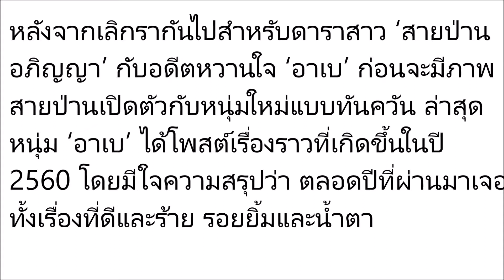“อาเบ” หลังเลิก “สายป่าน” โพสต์ทบทวนใน 1 ปี รอยยิ้มและน้ำตา บอกเสียดายต้องเลิก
“อาเบ” หลังเลิก “สายป่าน” โพสต์ทบทวนใน 1 ปี รอยยิ้มและน้ำตา บอกเสียดายต้องเลิก แต่ดีกว่ารั้งทั้งที่ไม่รัก